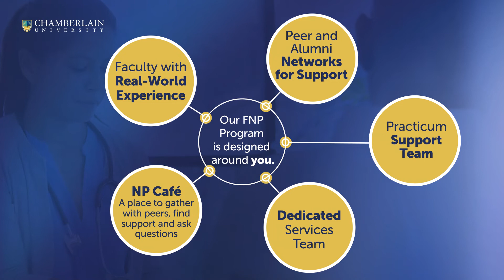Will I Succeed in Online Learning?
Learn more about online learning and how you can fit going back to school in your life.